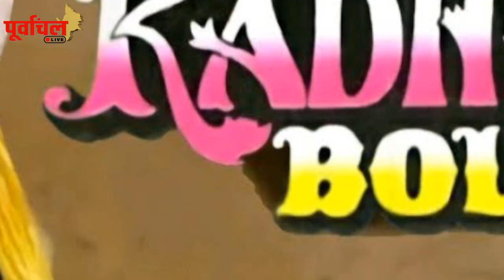एलबम्स से पहले क्या 'खेसारी ' करेंगे इस धांसू मूवी के Trailer से धमाका ? जानिए पूरी कहानी….PL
हिट मशीन की जबर्दस्त tittle वाली फिल्म ' बोल राधा बोल ' का जल्द आने वाला है ट्रेलर ! जानिए कब किस दिन होगा सामने…..!